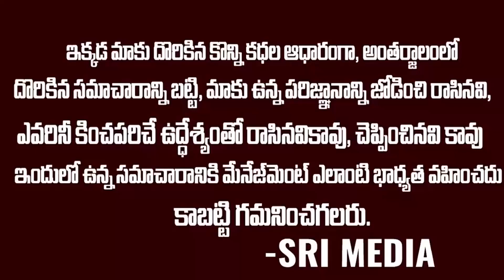Breaking News: కొత్త ఈసీగా నీలం సాహ్ని ఫిక్స్.. అగమ్యగోచరంగా నిమ్మగడ్డ పరిస్థితి?? | Nimmagadda |SMN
W#ysjagan
ATCH :Breaking News: కొత్త ఈసీగా నీలం సాహ్ని ఫిక్స్.. అగమ్యగోచరంగా నిమ్మగడ్డ పరిస్థితి?? | Nimmagadda |SMN